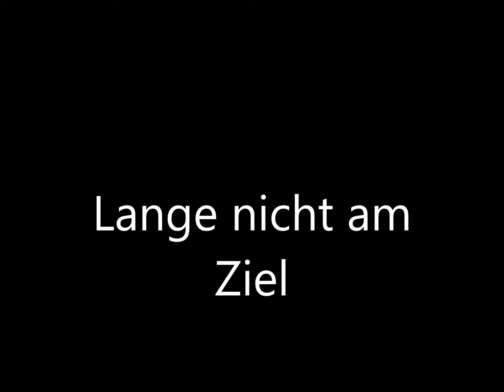Lange nicht am Ziel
Live am 4.7.2015 im Einkaufsuniversum Brokken, Waltrop